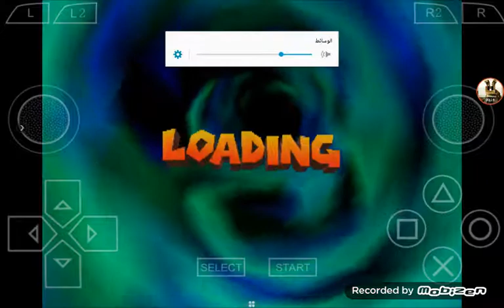كراش باش : كوكو المحترفة 😎 Crash Bash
سحبة .com

رابط المقطع اللي شرحت فيه عن برنامج Happy Chick كيف تلعب بلايستيشن 1 و 2 جيم بوي و المزيد